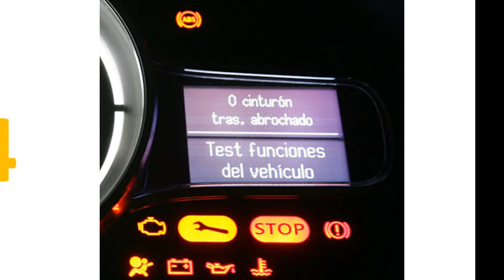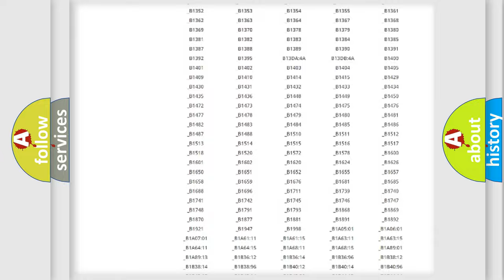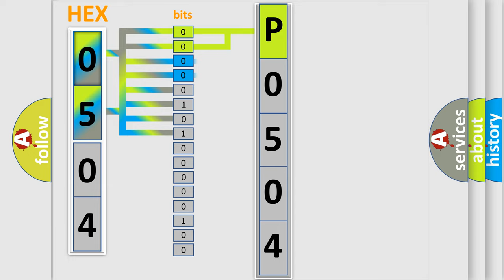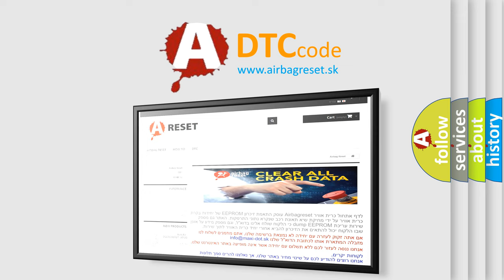DTC Pontiac P0504 Short Explanation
Contents:
0:21 Basic DTC analysis according to OBD2 protocol standard.
1:48 Insight into programming
2:58 A diagnostically understandable description of the Diagnostic Trouble Code
3:05 Basic error definition

Make:
Pontiac
Code:
P0504
Definition:
PCM – Torque Converter Clutch (TCC) solenoid
Description:
Key on,and the PCM detected a low slip,TCC malfunction.
Cause:
TCC solenoid is damaged or has failedPCM has failed